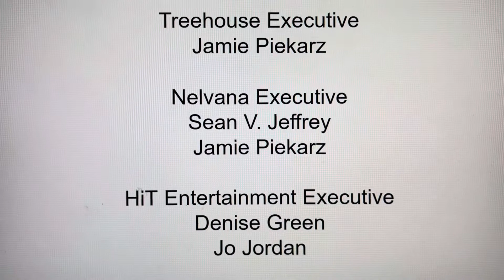Treehouse TV (X2)/Nelvana/HiT Entertainment (2016)